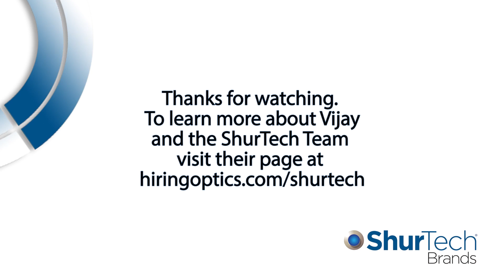Vjay Shankar, SVP of Sales - ShurTech Brands